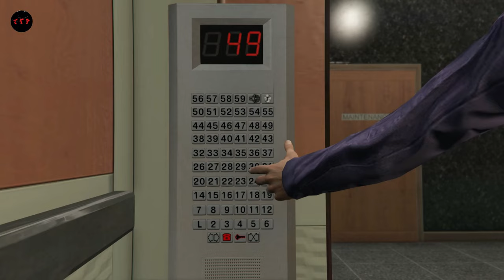Michael and franklin blast the FBI headquarters | GTA 5